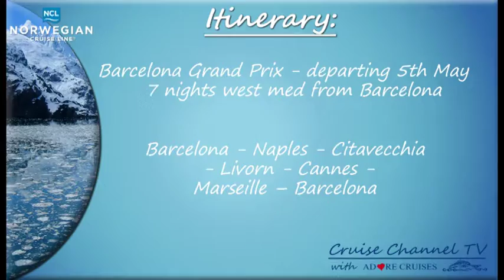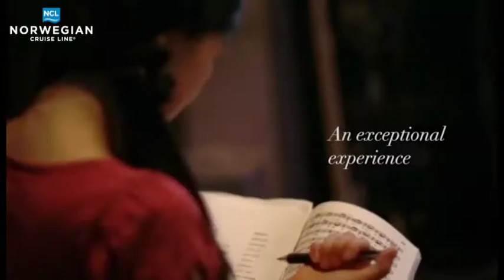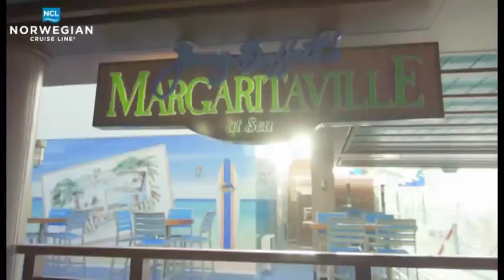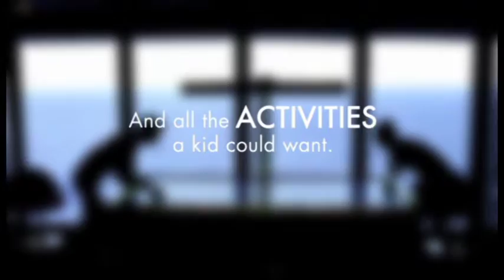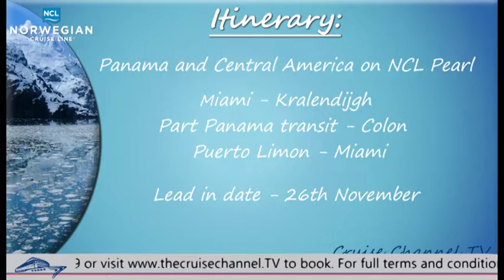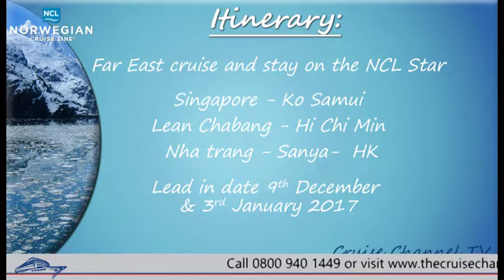Ep 6 Cruise channel